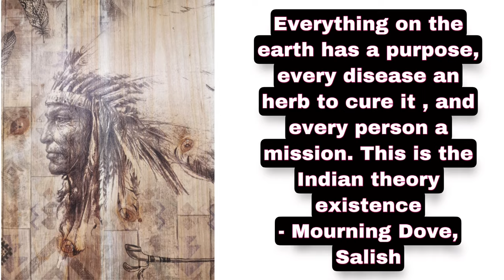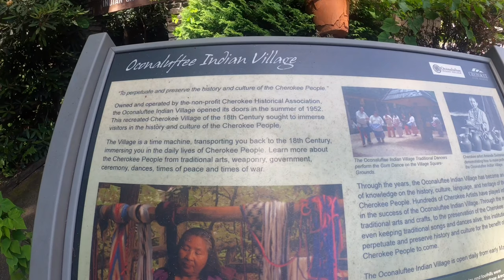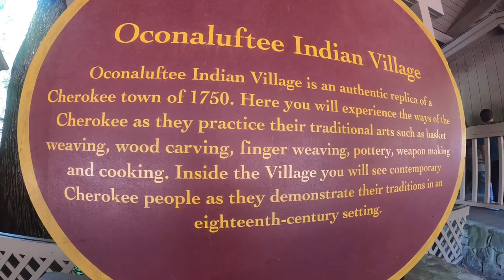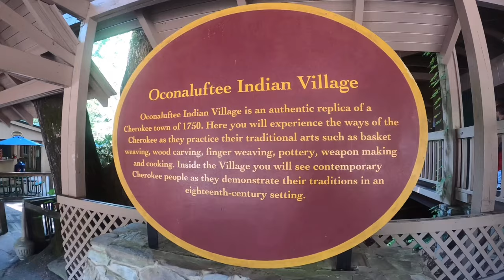Eastern Cherokee Nation | Historic Cherokee North Carolina | Oconaluftee Indian village | 4K Video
Eastern Cherokee Nation | Historic Cherokee North Carolina | Oconaluftee Indian village | Trip Mania

Assalamualaikum & hello everyone,

Today I'm here with my brand new vlog that you might like. As I promised earlier that I am going to come back with a very interesting vlog that is all about Cherokee native Indians so here I am. I firmly believe you all will like it.

If you plan to visit North Carolina, you should definitely stop by at Cherokee & check out American Native Art & history.

I strongly recommend the Indian village, museum & the outdoor drama unto these hills.

A look inside the qualla boundary ( Cherokee Reservation) home of the Eastern Cherokee nation on the oconaluftee river.